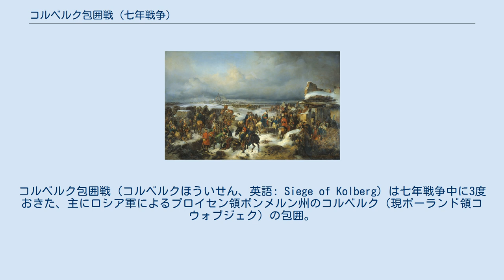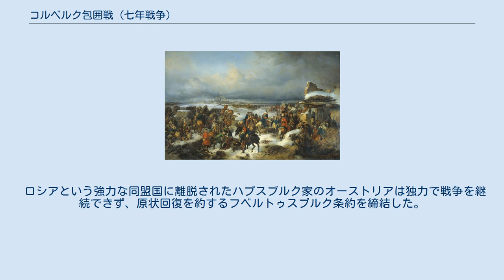コルベルク包囲戦 (七年戦争)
コルベルク包囲戦（コルベルクほういせん、英語: Siege of Kolberg）は七年戦争中に3度おきた、主にロシア軍によるプロイセン領ポンメルン州のコルベルク（現ポーランド領コウォブジェク）の包囲。
1759年10月の第一次包囲と1760年8月から9月にかけての第二次包囲は失敗したが、1761年8月から12月にかけての第三次包囲は成功した。
第二次と第三次包囲ではスウェーデンの援軍も包囲に参加した。
 コルベルク陥落の結果、プロイセンはバルト海岸にある主要な港を全て失った一方、ロシア軍はポンメルンで冬営することができた。
しかし、ロシアの勝利から数週間後、皇帝のエリザヴェータが死去、後継者のピョートル3世は講和してコルベルクをプロイセンに返還した。
 1759年の第一次包囲はプロイセンの守備軍に跳ね返された。
ロシアのフェルモル伯はコルベルク占領とプロイセン領ポンメルン州における冬営の命令を受け、不可能であると感じながらしぶしぶと命令を遂行した。
 フェルモルはヨハン・パルメンバッハ中将率いる軍勢4,000と大砲20門をコルベルク包囲に派遣した。
コルベルクの守備軍は正規軍700と召集軍隊しかいなかったが、指揮官のハインリヒ・ジギスムント・フォン・デア・ハイデはロシアの攻撃を予想して防御を補強して物資をため込んでいた。
 包囲は10月4日にはじまった。
ロシアの増援でパルメンバッハ軍は5千人に膨れ上がったが、大雨と嵐により攻城兵器を組み上げられず、さらに支援するはずだった27隻からなるロシア艦隊は嵐で21隻が難破、残りも接近できずに引き返してしまった。
結局ロシアは11月1日に包囲から引き揚げた。
 ロシア軍は1760年から1761年にかけての冬営をオーデル川下流に計画しており、そのためにコルベルク要塞を確保する必要があった。
7月、ゴットロープ・ハインリヒ・フォン・トートレーベン率いるロシア遠征軍はポンメルン州に進軍したが、レガ川に到着してすぐ、シュレージエンへの転進を命じられた。
 コルベルクの地図を持っているハインリヒ・ジギスムント・フォン・デア・ハイデの彫像、ベルリン市 8月27日、前日に到着していたロシアのバルト海艦隊（戦列艦21隻、フリゲート3隻、臼砲艦3隻）がコルベルクへの砲撃を開始、29日にスウェーデンの戦列艦6隻とフリゲート3隻も加わった。
軍勢8千による包囲は9月6日に始まり、砲兵の援護で攻城兵器を組み立て始めた。
プロイセンの守備軍はハインリヒ・ジギスムント・フォン・デア・ハイデ大佐が指揮していた。
 プロイセン王フリードリヒ2世はハンス・パウル・ヴェルナー率いる援軍3,800をシュレージエンの戦闘から外して、340キロ北にあるコルベルクの救援に駆けつけさせた。
13日間の騎行を経てコルベルクについたヴェルナー軍は9月18日にロシア軍を攻撃、小競り合いに勝利したことで包囲軍は救援軍2万と戦っていると勘違いして自軍の艦隊で逃走した。
スウェーデン艦隊は20日、ロシア艦隊は23日に引き上げた。
ロシア軍は死傷者600を出した。
 戦後、フリードリヒ2世はヴェルナーとハイデを中将に昇進させた。
 1760年にロシアのポンメルンにおける春季攻勢を指揮したトートレーベンが反逆罪を犯してフリードリヒ2世にロシアが1761年に三たびコルベルクを包囲しようとする計画を明かした。
フリードリヒ2世は要塞への補給を命令、メクレンブルクでスウェーデン軍と戦っていた フリードリヒ・オイゲン・フォン・ヴュルテンベルクを引き上げさせた。
 ヴュルテンベルクは7月4日にコルベルクに着き、増強された守備軍1万2千を指揮した。
ロシア軍の指揮官ピョートル・ルミャンツェフは6月23日に近くのケスリーンで軍を止め、補給を待っていた。
ヴュルテンベルクは時期が合うとルミャンツェフを攻撃するつもりでいたが、フリードリヒ2世に危険すぎるとして却下された。
8月中旬に援軍3,000がルミャンツェフと合流すると、彼は22日にコルベルクを包囲した。
 この時点ではロシア船23隻がルミャンツェフを支援しており、これにスウェーデン船8隻が後に加わった。
ロシアとスウェーデンの砲撃は8月25日から9月25日まで続いた。
9月18日、ルミャンツェフはヴュルテンベルクの守備軍を強襲したが、3,000の損害を出しただけで失敗に終わったため、彼は強襲...